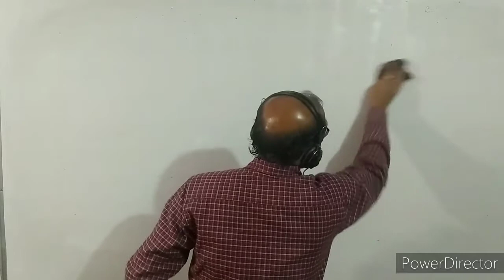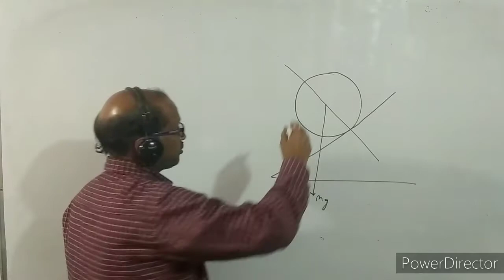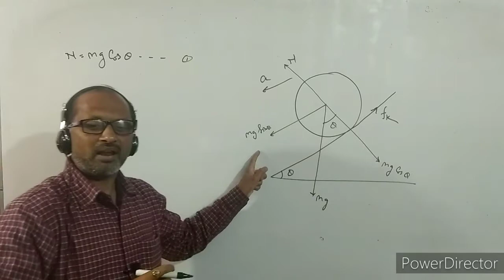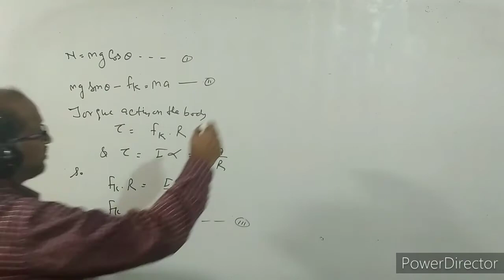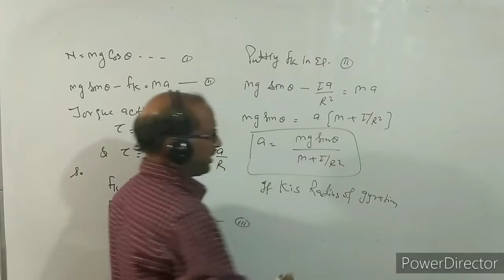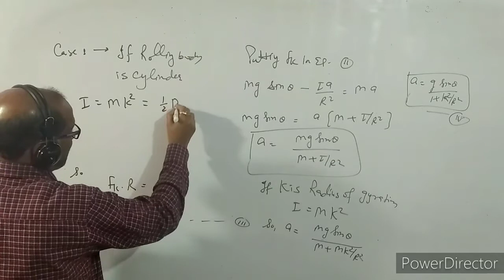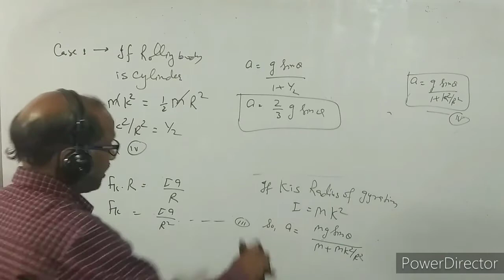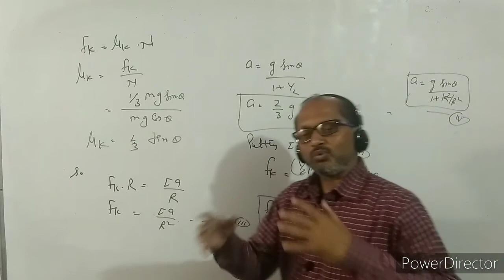XI- 7.5 : Physics, Motion of a rolling body, BY- A. Prakash.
in this video I have discussed about condition of a rolling body on an inclined plane.